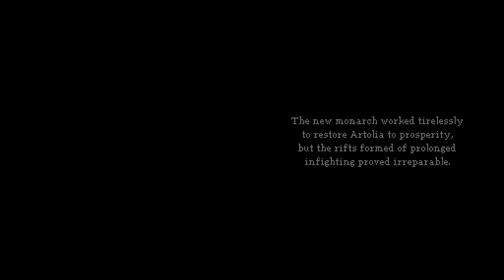Valkyrie Profile Covenant of the Plume NDS Ending B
Here it is the Ending when you use Plume Feather only once. Fight Valkyrie then fight his dad. Wyl almost got send to Hell but his father save him. The End